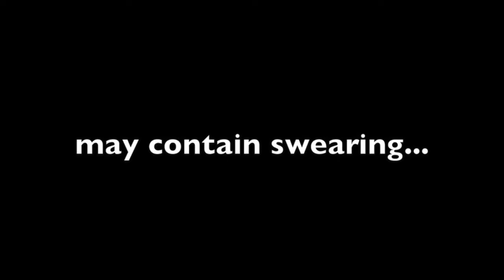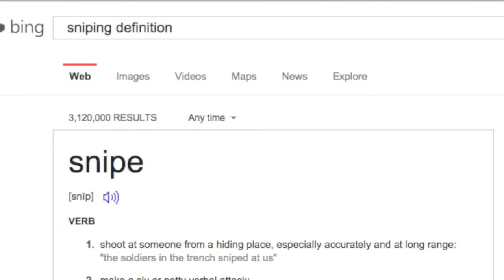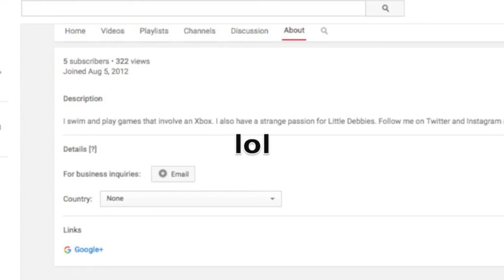Trolling An Angry 14 Year Old - Black Ops 2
Angry kids starts off being mad because people weren't sniping. Later on he calms down which made it more difficult to troll him. Thumbs up if you enjoyed!